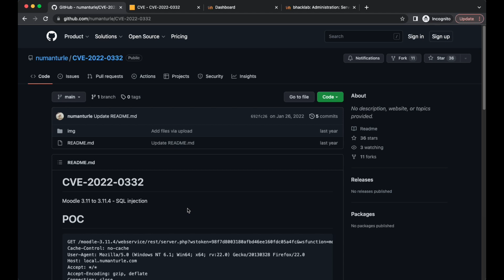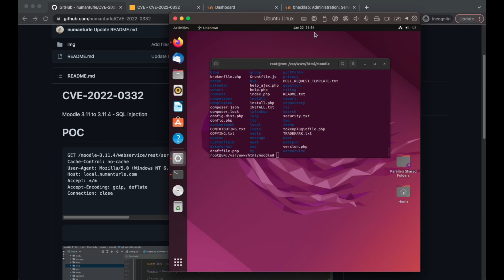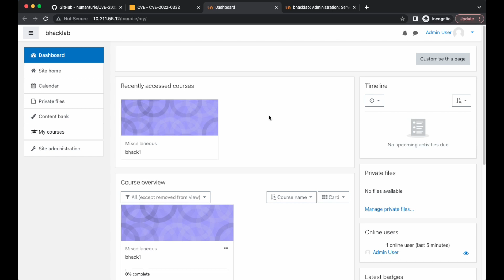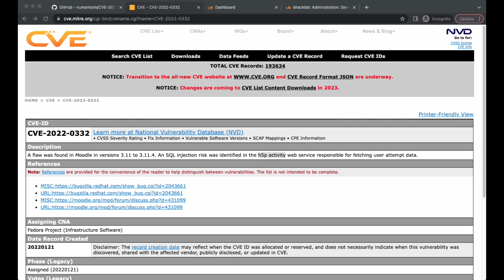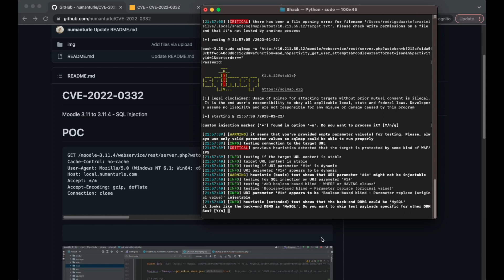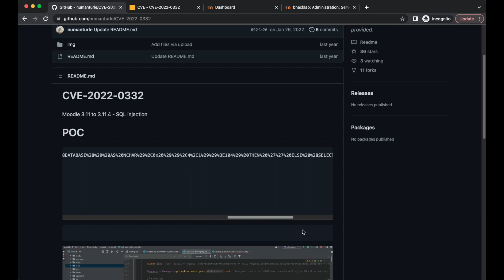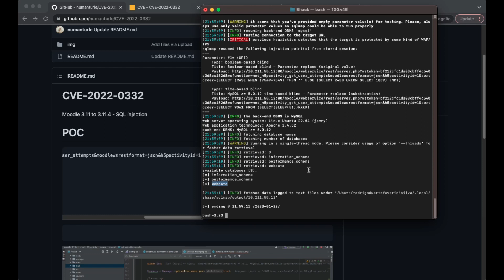Hacking Moodle 3.11 - Uncovering an SQL Injection Vulnerability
Moodle 3.11 to 3.11.4 - SQL injection